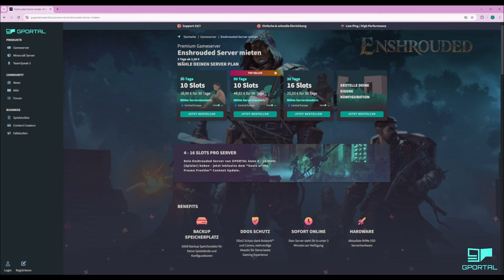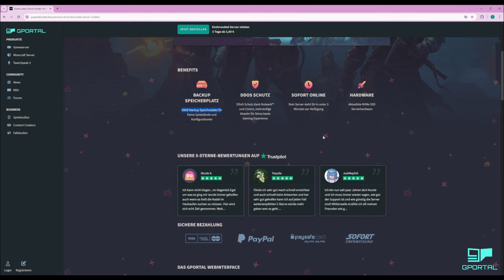Ein Zyklop will uns aufmischen.. - Enshrouded Souls of the Frozen Frontiers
10% auf Gameserver sparen mit G-Portal!

Liebevoll, verplantes Gameplay mit meist trockenem Humor, das beschreibt mich wohl am Besten 😅

Schaut gern mal auf meinem Discord Server vorbei ♡
Hier haben wir eine richtig tolle Community & auch eigene Spiele-Server! ♡

Danke dass du hier bist und viel Spaß auf meinem Kanal 💜